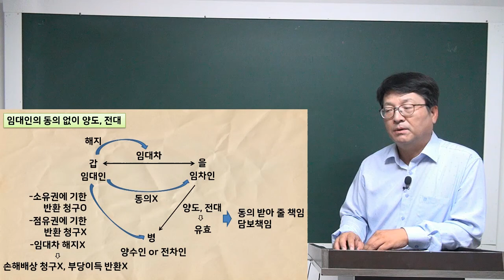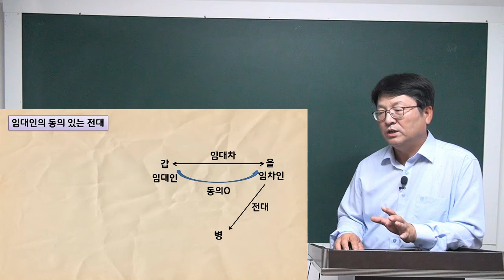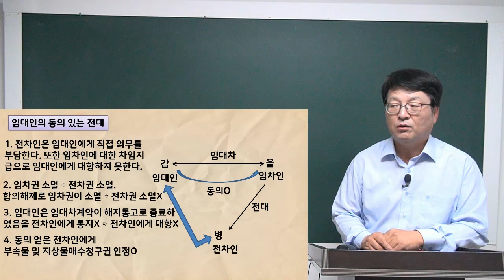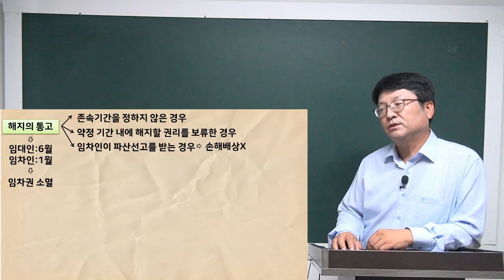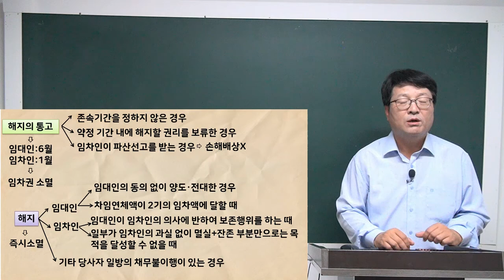[공전무] 2021년 공인중개사 민법 핵심요약 12강